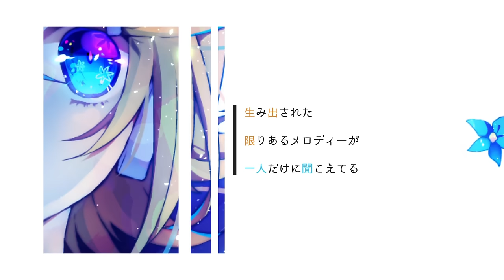ぐるぐるぺんぎん【公式】「Schnabel」ぐるぐるぺんぎんfeat.初音ミク/鏡音リン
「Schnabel」ぐるぐるぺんぎんfeat.初音ミク/鏡音リン

Vocal/初音ミク・鏡音リン

Illustlation/朝顔みのる　Twitter→　 @GaoGao_mnr

MVで使用させて頂いている素敵なイラストをご覧ください(   ¯꒳¯ )ｂ✧

Bass/ペクちん　Twitter→　 @peckchanotk
Movie/Fia　　　 Twitter→　@Fia_FairyTail

ほんっとうに長い時間をいろんな想いで過ごしている人へ、未来を心配している人へ。
同じカタチには戻らない事もあるかもしれないけれど変わる事を恐れずに新しいものを少しずつ作り上げて行きましょう。
何もかもは途切れていない、きっと続いているんだってメッセージを僕から投げてみます。

おまけ
歌詞にクリプトン6人が隠れています、探してみてね！！